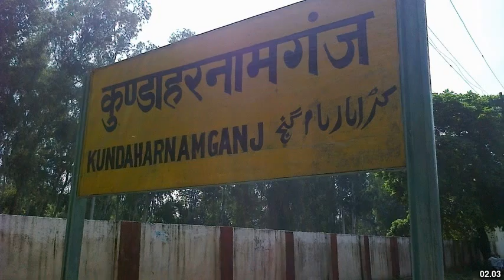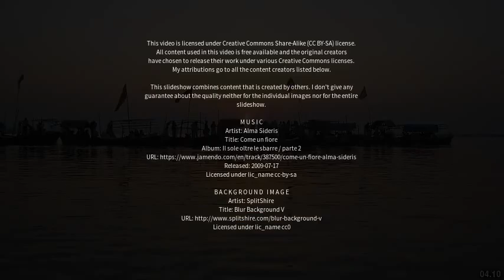Best places to visit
Best places to visit - Phulpur (India) Best places to visit - Slideshows from all over the world - City trips, nature pictures, etc.